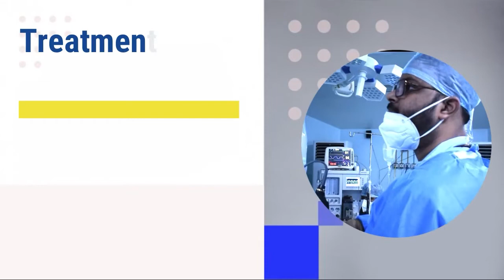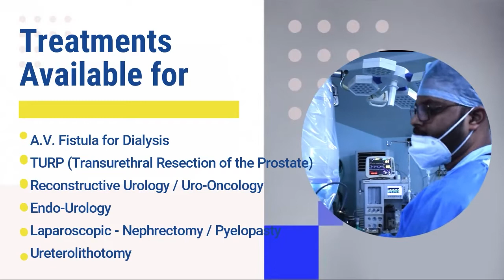FIRE GUTS MOBIKE WORKSHOP IN SILIGURI